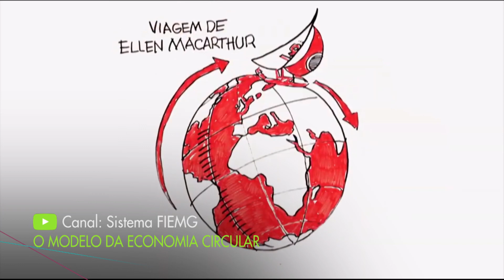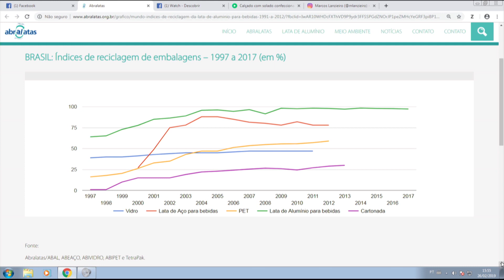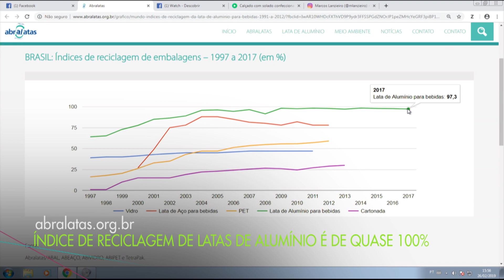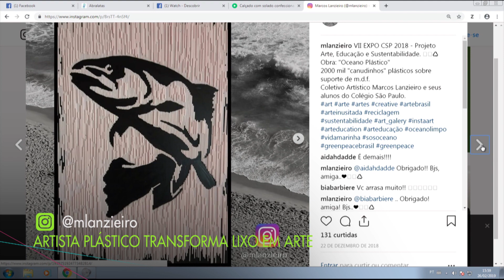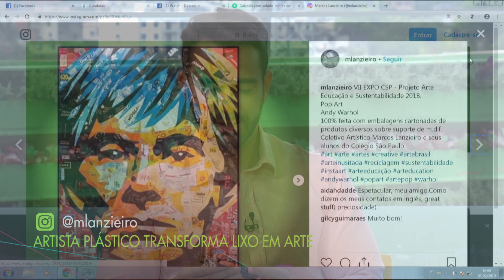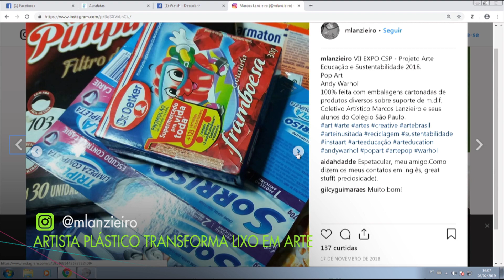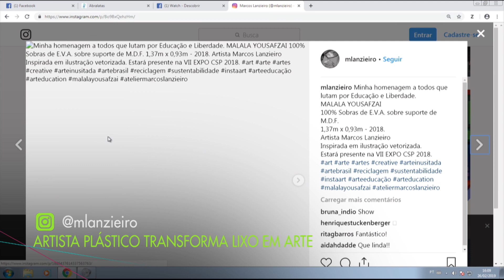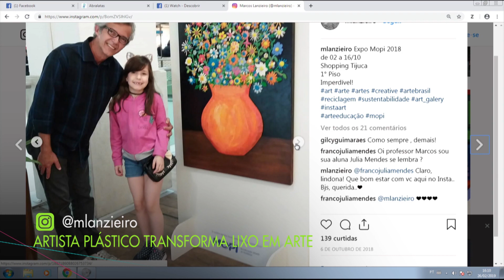O reaproveitamento de resíduos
O Brasil recicla 97% das latinhas de bebida que consome. Nesta edição, você vai conhecer iniciativas de reaproveitamento dos resíduos. Mesmo o que não é reciclado pode virar arte. Tampinhas de garrafa pet, canetas velhas, canudos, tudo pode ganhar nova utilidade na economia circular!

Entrevistadas: Renata Ross, gerente de marketing da TerraCycle Brasil; Ayrton Filetti, coordenador de tecnologia da Associação Brasileira de Alumínio (Abal); Marcos Lanzieiro, professor e artista plástico.
Vitor Inácio Paiva, artista plástico.

Apresentação:  Bernardo Menezes